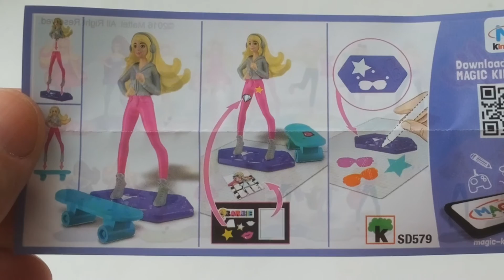Kinder СЮРПРИЗ Barbie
киндер сюрприз барби
музыкальное сопровождение: Just Stay Aakash Gandhi